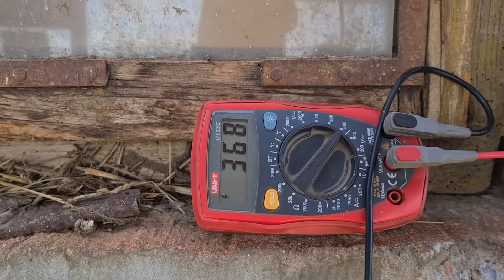Montaż Paneli Fotowoltaicznych na Ścianie. Fotowoltaika na Ścianie.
Kolejny krok do większej niezależności.